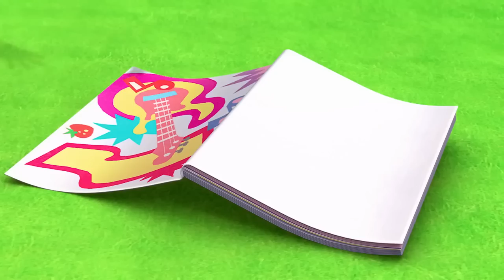🍓 High Tech Drama! 🍓| Strawberry Shortcake | Cartoons for Kids | WildBrain Kids